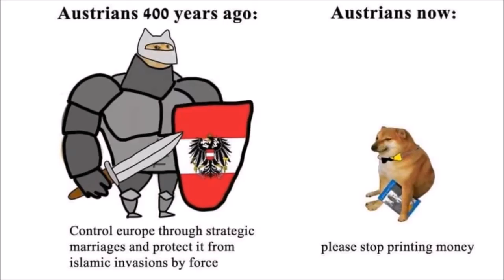Экономика в Италии при Муссолини | Ватоадмин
Экономика в Италии при Муссолини